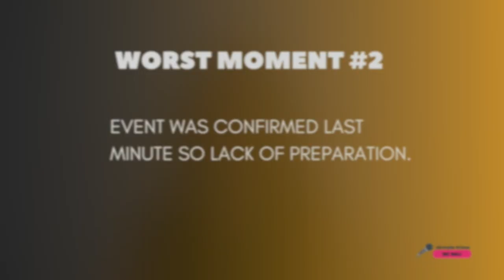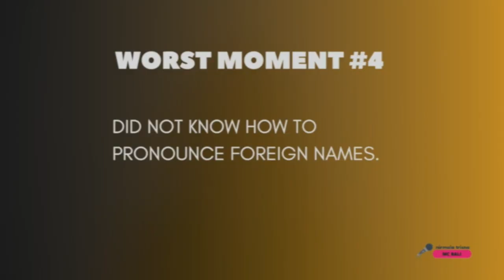What are the worst moments on stage as MC?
During the years of being MC professionally, mistakes happened on stage. Those inevitable things occurred due to lack of preparation, miscommunication or just unfortunate events.

Here I share with you, the worst moments that ever happened to me on stage as Master of Ceremony.

What are yours? Please share in the comment section.

We learned from our mistakes, and consciously, we want to avoid them to make our performance better every time.

Best of luck and thanks for sharing!

Cheers,
Nirmala Trisna